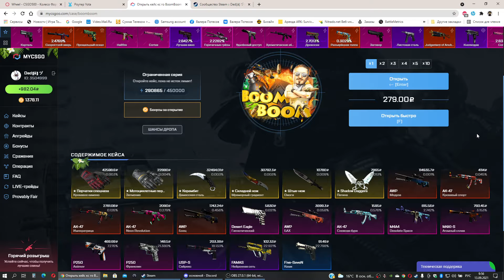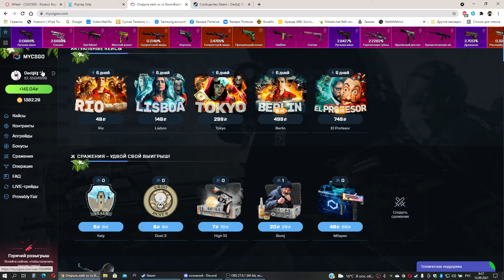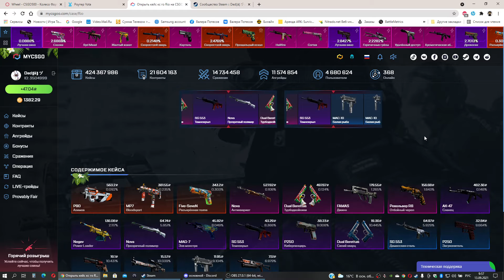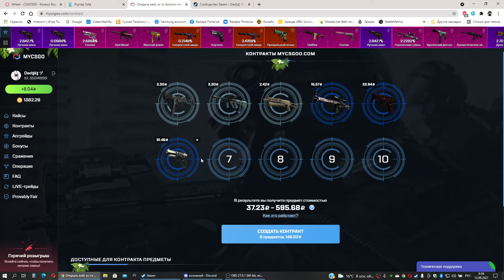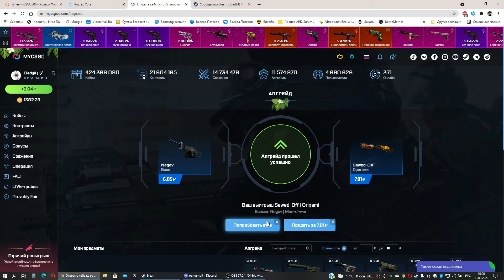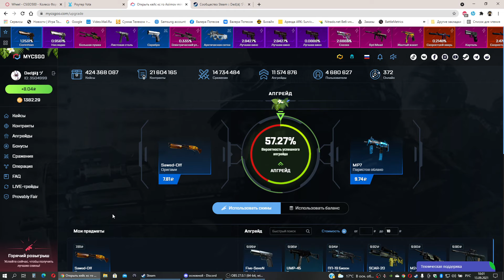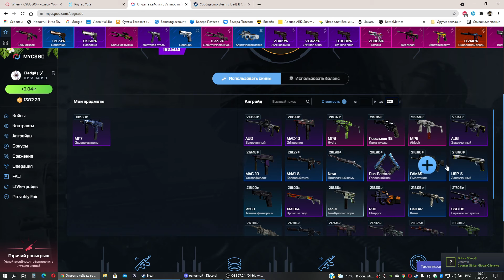CSDO _ не мой день